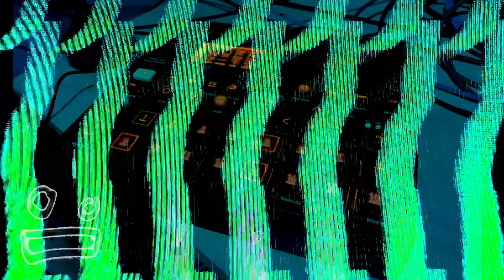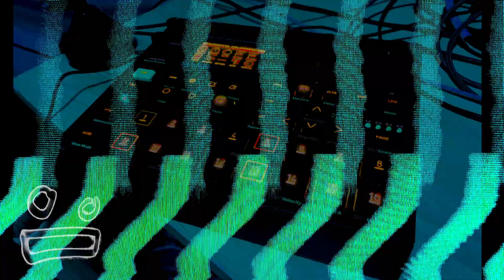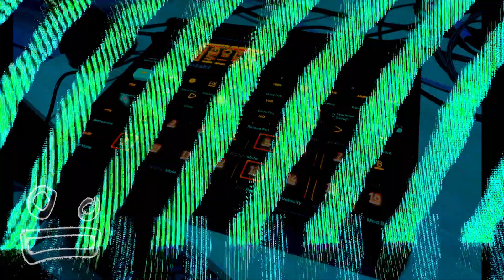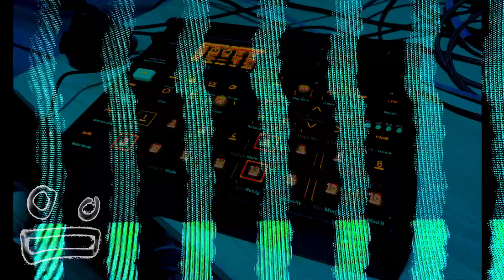Syntakt Medley - WIPWED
Playing a bunch of tracks from a Syntakt project collection.